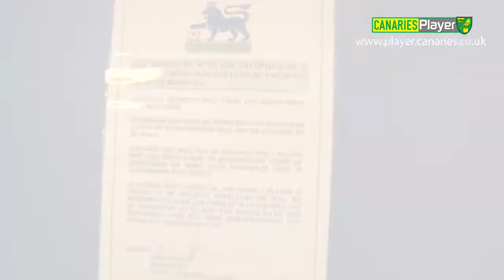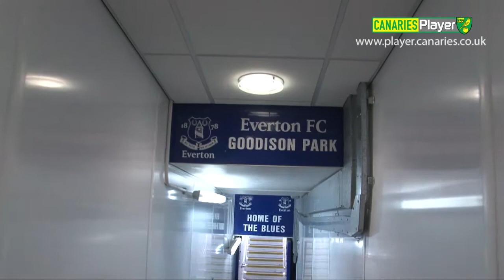Everton - A Goodison Tour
Canaries Player takes a quick look around Goodison Park ahead of the Canaries' clash with Everton. November 24, 2012